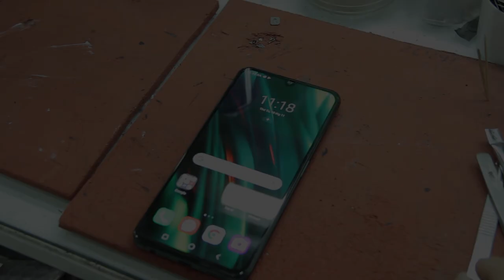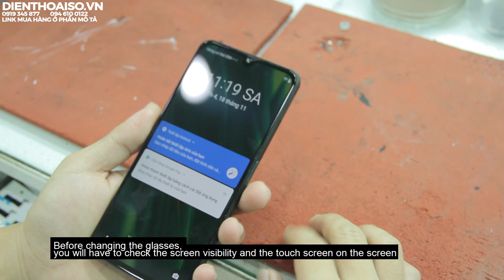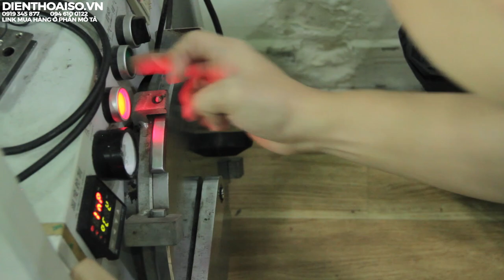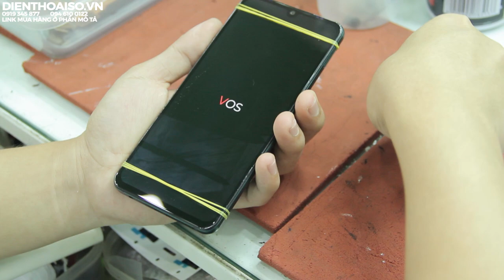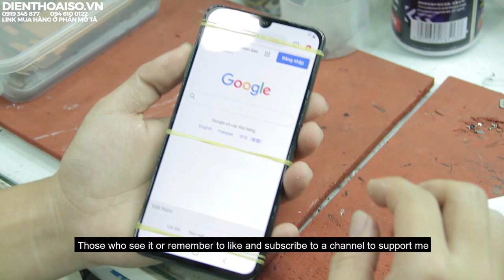Thay kính Vsmart Aris Chi Tiết Nhất | Cùng Đánh Giá Chiếc Điện Thoại Vsmart Aris Này Nhé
160 Nguyễn Văn Cừ, Nguyễn Cư Trinh, Q.1, TP.HCM